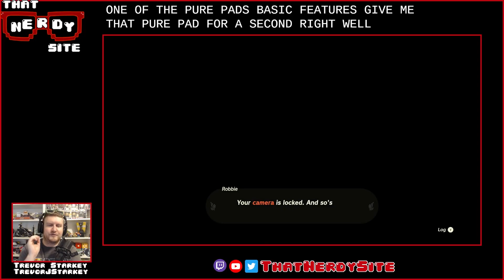Trevor Plays Tears of the Kingdom - The Glider and the Depths (That Nerdy Site Plays)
Now that Trevor is stocked up with amiibo rewards, he finally unlocks the Paraglider in this episode and also embarks into the Depths below Hyrule for the first time.

That Nerdy Site is a home for podcasts, written content, and videos about all of the things we're nerdy for: video games, movies, pop culture, and more.